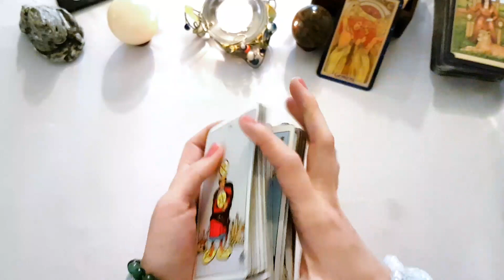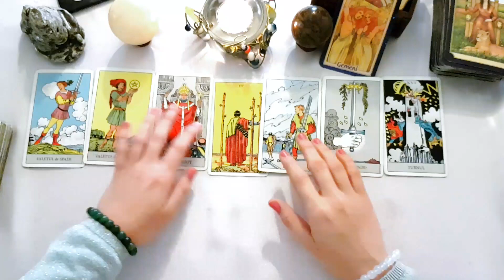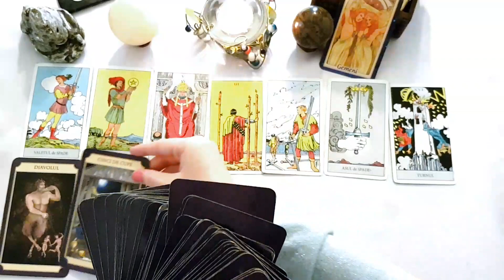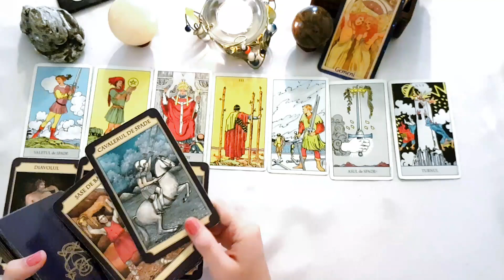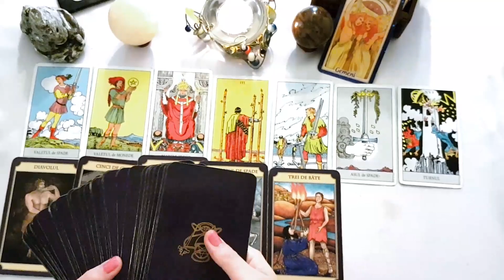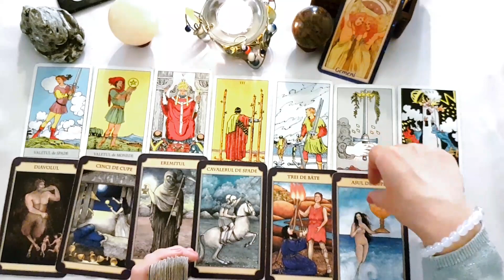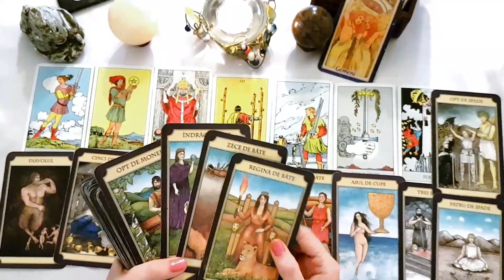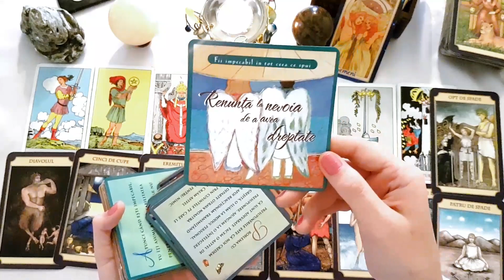2-8 NOIEMBRIE🔮GEMENI♊TAROT ZILNIC👀💜Luni, Marți, Miercuri, Joi, Vineri, Sâmbătă, Duminică